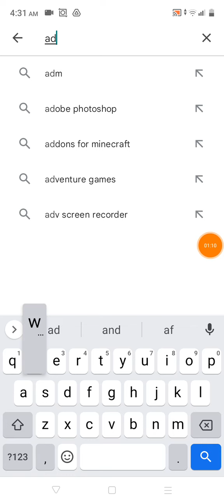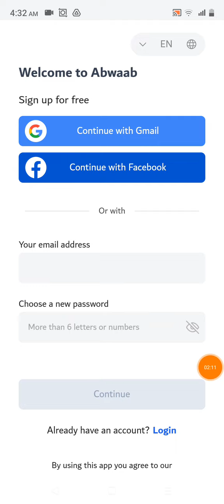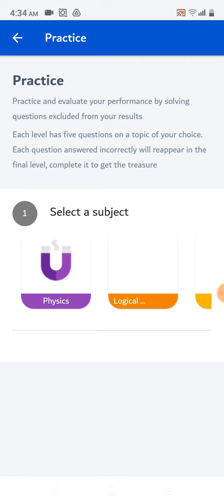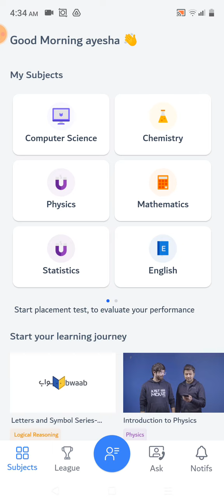How to use Adweb application easily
how to use flutter mobile ads,how to use black duck software,mobile application development dubai,how to make free amazon affiliate website,how to create amazon affiliate website free,how to make affiliate marketing website free,how to create free website for amazon affiliate,how to stitch gagra pleats,how to stitch lehanga pleats,how to stitch skirt pleats,adweb solutions,how to stitch all types of pleats,how to borewell drilling,how to sign pdf file